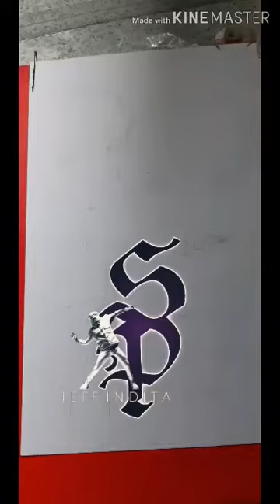Commission Portrait | Sining ni Paran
Commission Portrait using Cotton buds,6b Pencil ,on Vellum Board